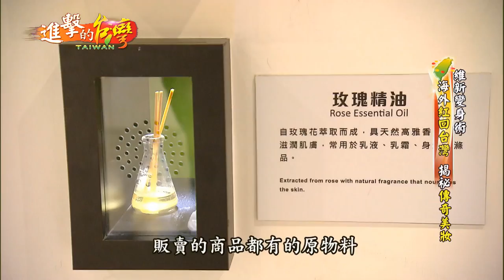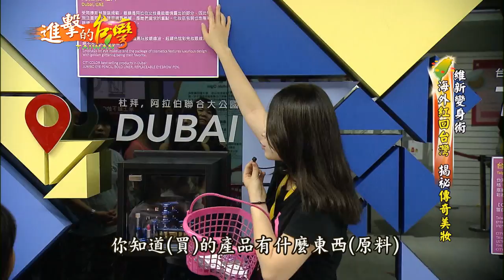[傳產維新]台鉅股份有限公司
參與計畫：推動粧點美麗新時尚計畫
輔導單位：工研院生醫所